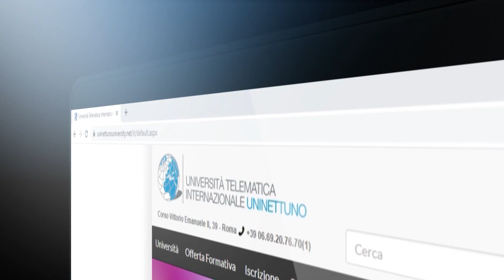Financial Management | UNINETTUNO 2021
Economics Faculty, UNINETTUNO's Degree in Financial Management,
Three year Degrees